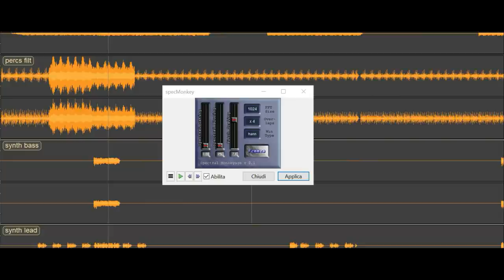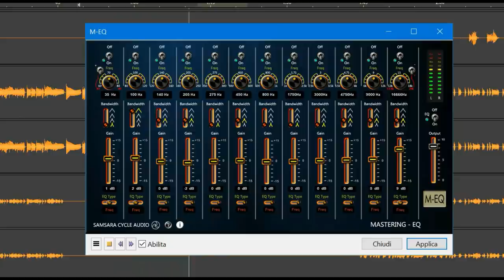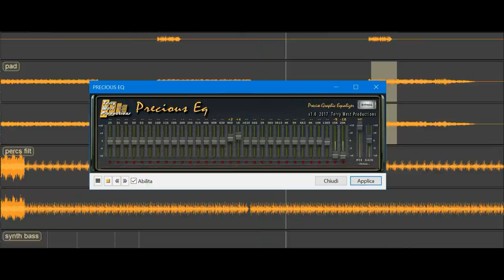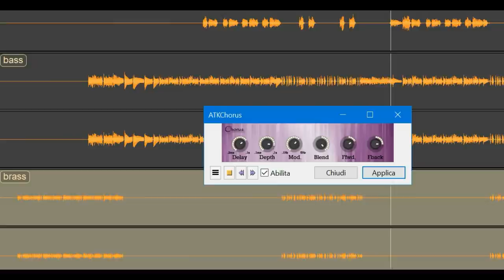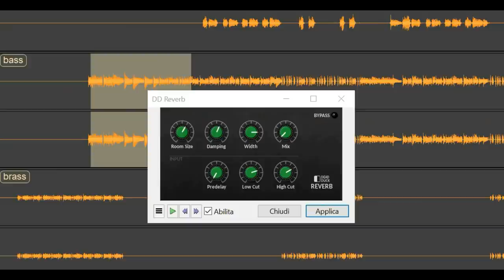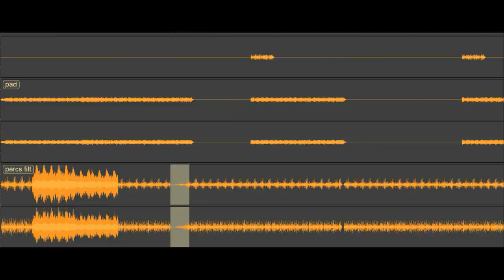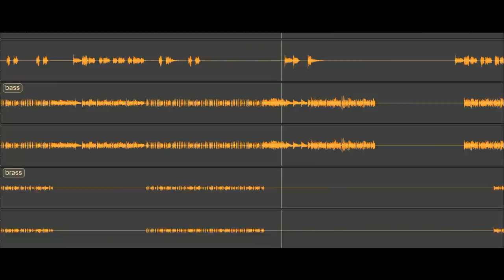Band Aid - Do They Know It's Christmas (BodyAlive Multitracks Remix) 💯% 𝐓𝐇𝐄 𝐑𝐄𝐀𝐋 𝐎𝐍𝐄! 👍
Download HIGH QUALITY copy of my remixes here!

𝙄𝙛 𝙮𝙤𝙪 𝙡𝙞𝙠𝙚 𝙢𝙮 𝙧𝙚𝙢𝙞𝙭𝙚𝙨 𝙥𝙡𝙚𝙖𝙨𝙚 𝙢𝙖𝙠𝙚 𝙖 𝙨𝙢𝙖𝙡𝙡 𝙙𝙤𝙣𝙖𝙩𝙞𝙤𝙣 𝙩𝙤 𝙨𝙪𝙥𝙥𝙤𝙧𝙩 𝙢𝙮 𝙛𝙤𝙧𝙩𝙝𝙘𝙤𝙢𝙞𝙣𝙜 𝙬𝙤𝙧𝙠𝙨 𝙝𝙚𝙧𝙚